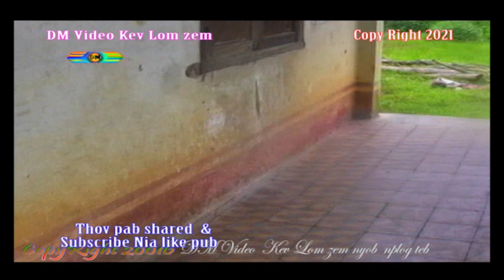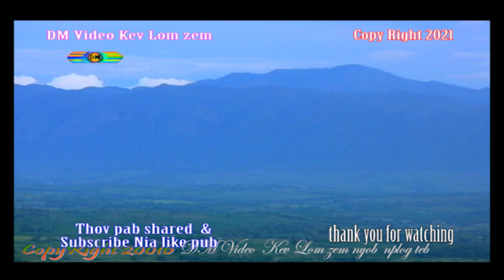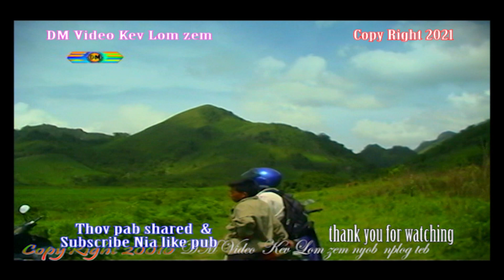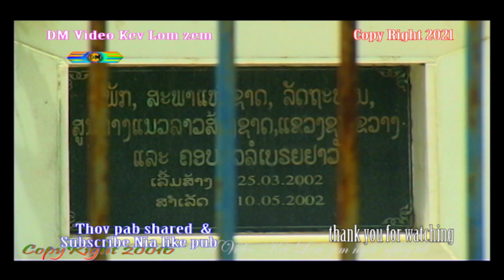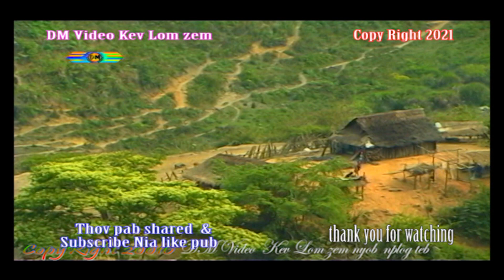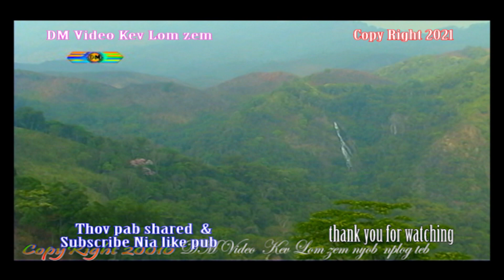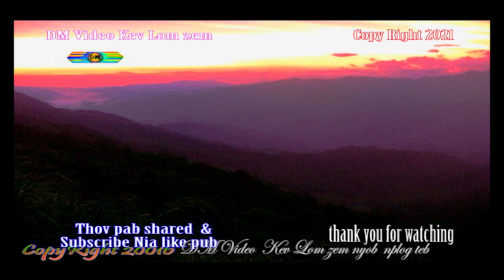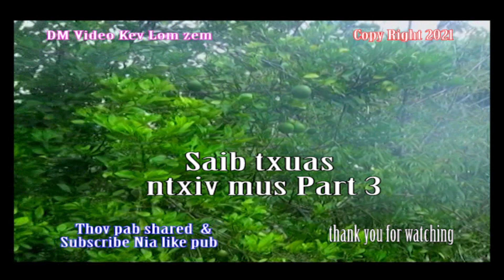Rov mus saib teb chaws duas ib zaug ntxiv Part 3/ 2023